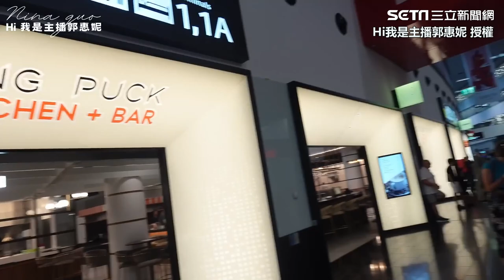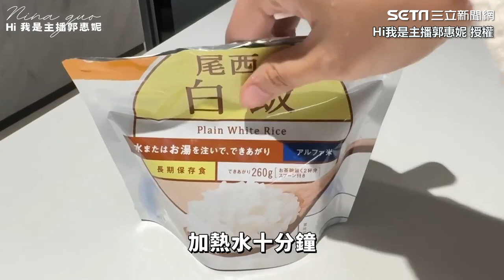美女主播帶3孩飛歐洲！到機場驚「沒買機票」 剩10分鐘關櫃崩潰過程曝｜三立娛樂星聞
Hi我是主播郭惠妮 授權